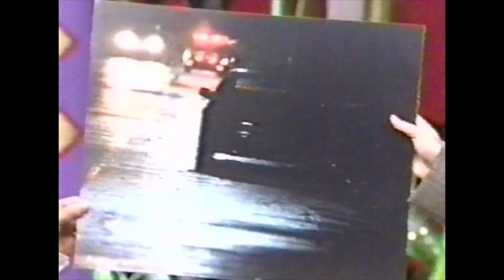ナンウン世界征服宣言「内村vs南原 盗撮対決」